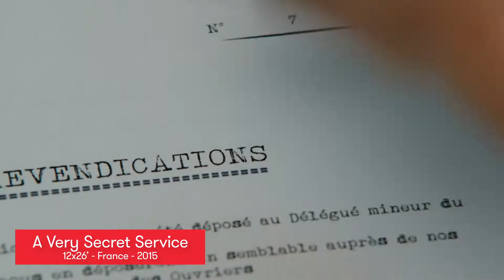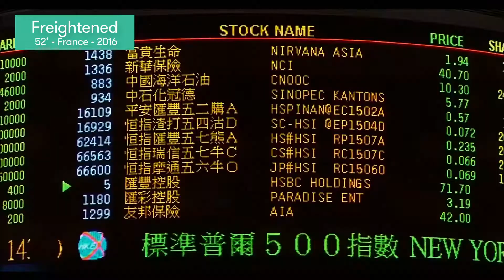APC - LINE-UP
ABOUT PREMIUM CONTENT is an independent boutique, that specialises in development, co-production, financing and distribution of TV programs of international quality.

With each project, from development to distribution, APC offers bespoke solutions and helps deliver the full potential of European content to achieve worldwide success.